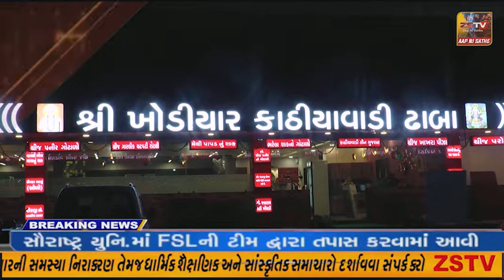વડાલી શહેરના ધરોઈ ત્રણ રસ્તા પાસે એસ.ટી.બસ અને એક્ટિવા વચ્ચે અકસ્માત:એક નું મોત